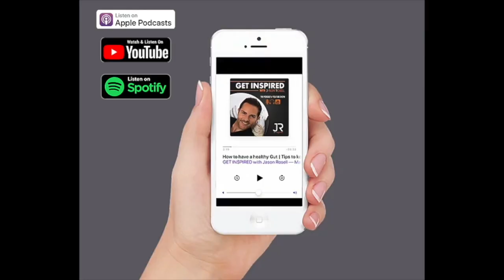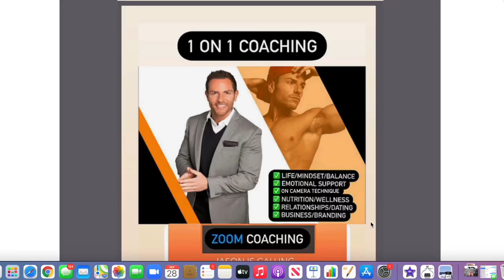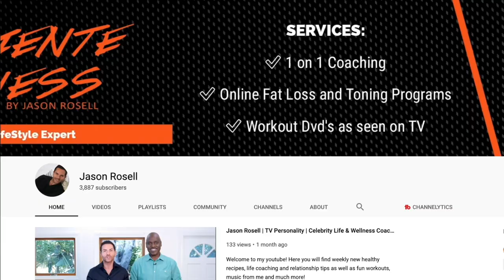How to lose weight with the right foods and improve your eating | Eating Mindfully | Jason Rosell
Eating food to survive is a must for everyone. Unfortunately, sometimes the "healthy" foods we eat, are not the best foods when it comes to the results we want to obtain.

Eating the right foods for your health and body type is what is most important to have a positive relationship with food and your body.

 Today, I share with you tips that have helped me and many of my clients take over our lives, our bodies, and most importantly, our health.

Please make sure to let me know if you have any questions and drop me a 👍 and comment away.